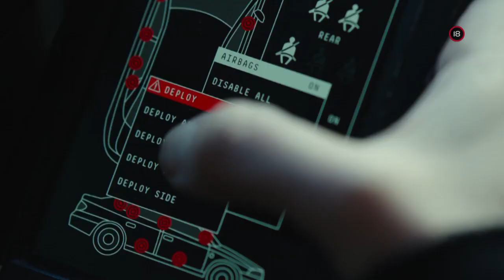Dievča v pavúčej sieti (13.10.2020 o 20:25 na PLUSke)